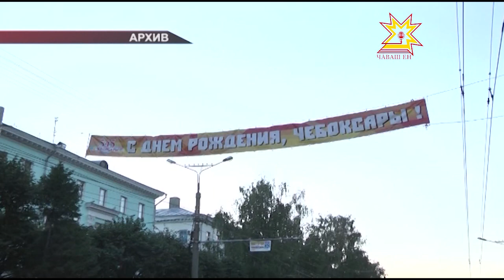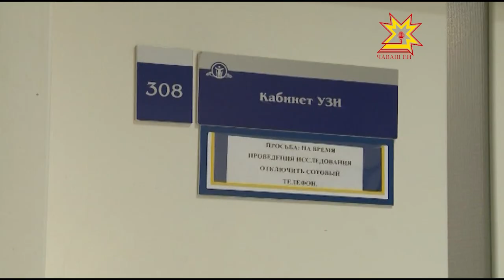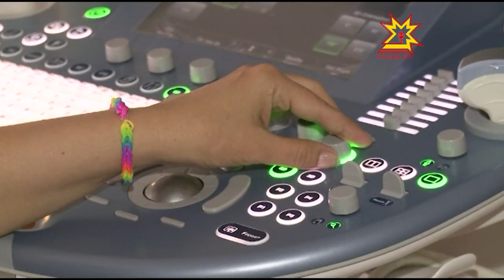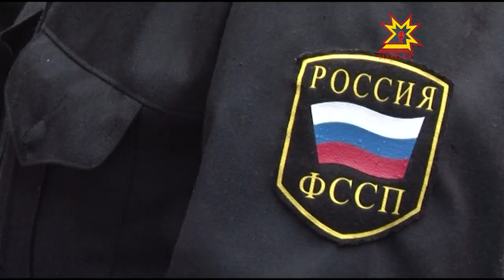Республика 16 07 2015 на русском языке Вечерний выпуск